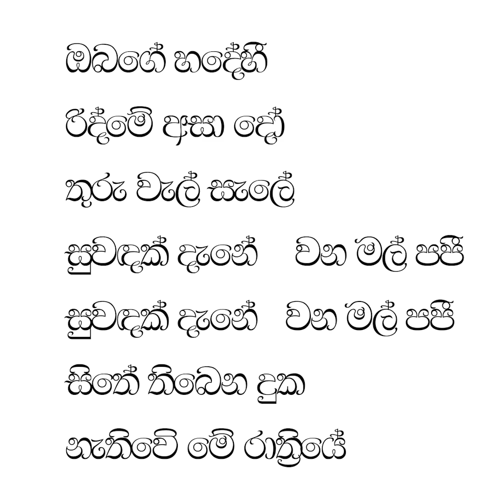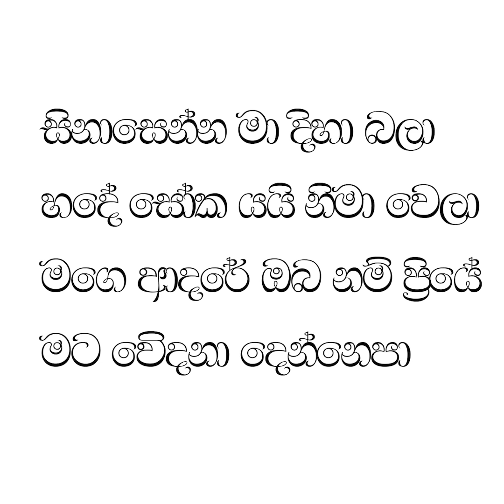Sinasenna ma diha bala/ vijayabandara welithuduwa/karoke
We hope our music can spare you some head rooms to stay positive in your life.
Relieve any negative thoughts and just relax to stay creative!
From now on, your life will only be filled up with your emotion.